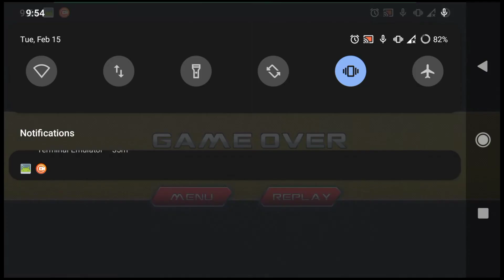Train Robot Transformation War - Android Gameplay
This realistic train simulator is combo of multi robot transforming games of the year and provides you with an opportunity to perform super robot transformation not like any other future robot games or Virtual mech fighting games but is the realistic robot war games thrilling robot shooting games with warrior robot. Get transforming robot games and stay on the side of super robots in this epic battle of war robots game with transform robot train. Giving you the flexibility of robot transforming games epic battle. The train robot game or fighting robot games or mech warrior games will push you to the edges of the adrenaline rush and give you a true flavor of a robot building and machine build for war destroying enemies and evil robots. This warrior robot is nothing like any other fly robot games or flying robot simulator.